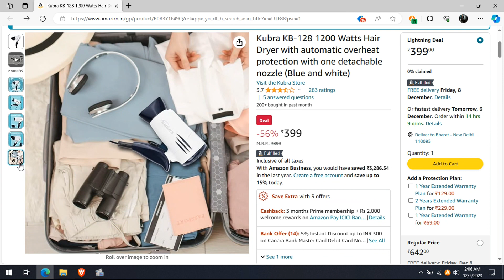Kubra 1200 Watts Hair dryer at 399/- from Amazon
link for purchase: